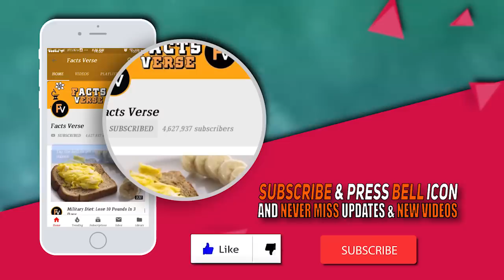Man Introduces His Wife to Gorillas He Raised and Things Didn't Go as Planned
Damian Aspinall grew up around wild, exotic animals. His father, John, created Howletts Wild Animal Park in 1957. Growing up, he lived on the 700-acre estate in Kent, England. Growing up, he bonded with the animals. There was a gorilla mother who lived in the park who took young Damian under her wing. One day, when Damian was young, he got stuck in a tree. The gorilla climbed up and carried him down on her back. He says that he didn't have many friends growing up, but he considered the wild animals his friends.

When Damian's father died, he found out that there was no money left. His father put everything he had into the animal parks that he ran, and when he died, there was nothing left in the bank. He learned that the parks were losing £4 million per year, and he needed to find £10 million a year to keep them going. His brother and sister had no interest in animals, so they didn't want to help. It was up to Damian to handle things. He managed to get the money together, and today, he is a millionaire.

Damien met Victoria by chance at a dinner party. She had no idea who he was when she agreed to go on a date with him. On their first date, he told her all about Howletts. His stories seemed so unreal that she Googled him when she got home to see if he was being honest with her. She was pleasantly surprised when all of his stories checked out.

When the couple got married in August 2016, Victoria was working at Burberry in Tuscany, Italy. She knew when she married Damian that the animals in his life were part of the package and she was okay with that. She loved that fact that he cared so much about these animals that he knew his entire life.

When Damian was a child, he helped to raise two gorillas, Djalta and Ima. He spent most of his time with the two gorillas until his father decided that they were ready to be introduced back into the wild. It was hard for Damian, but he knew that it was the right thing to do. It had been 10-years since the gorillas went to live on their own, but they were never far from Damien's mind. After marrying Victoria, he decided to check up on his gorilla friends, and take his wife to meet them.

Damian and Victoria gathered a small team of experts, and they traveled to Gabon in search for Djalta and Ima. David was worried that the gorillas wouldn't recognize him or accept Victoria, but he didn't let his fears top him.

Finding the gorillas was harder than Damian or his team expected. After traveling to Gabon in Africa, Damian realized that he would need to travel much further to find his friends. The group had to deal with rough terrain, and long boat rides through the river along the jungle. The gorillas had GPS locators attached to them, but the locators weren't very hi-tech. This meant that they would only show the gorilla's general location.

Damien expected to have some difficulty finding the gorillas, so he brought along a drone. He figured that with a bird's eye view, locating them would be easier. It wasn't long before the drones caught the gorillas' attention, and they came out of hiding.

Damien wanted to approach the gorillas first. He hadn't seen them in 14-years, and they remembered him. Both gorillas affectionately nuzzled his face. It was if no time had passed. Damien missed his friends, and it was a beautiful moment. He sat with the gorillas to forge a bond with them before bringing Victoria over. He wanted to make sure that it was completely safe for his wife to meet his childhood friends.

Victoria approached slowly, not knowing how the gorillas would react. They had never seen her before, but Damian was sure that if they saw that he trusted her, that they would as well. Man introduces his wife to gorillas he raised and things didn't go as planned. They went better. After slowly getting closer, the gorillas accepted her. They liked her so much that they allowed her to put her arms around them. The couple was thrilled. The next day, the couple returned to the same spot. When the gorillas saw them both, they came running to welcome them back. It was an amazing reunion. Damien and Victoria hope to make annual trips to see the gorillas and make sure that they are doing well.